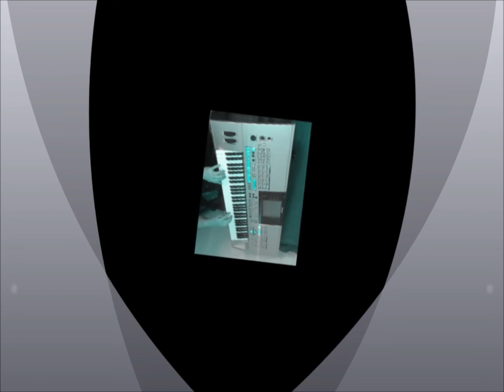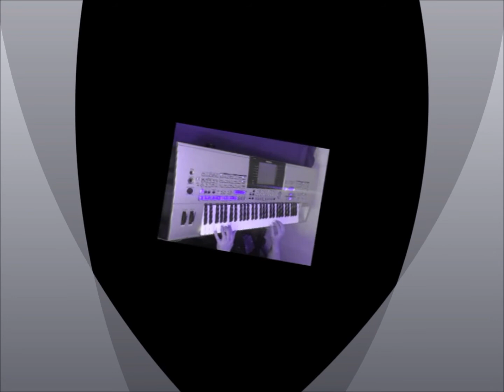Love Me Like You Do - Ellie Goulding - Flamenco Version